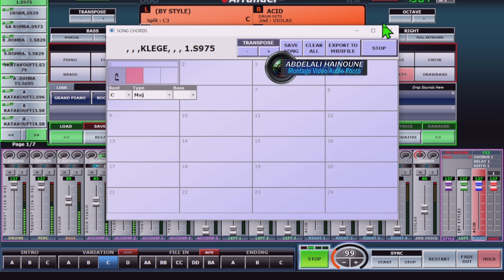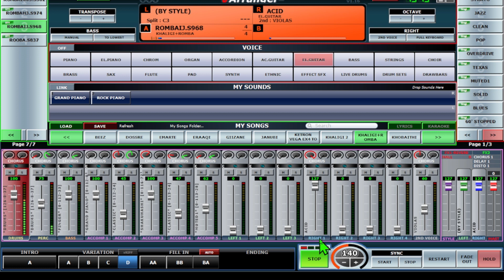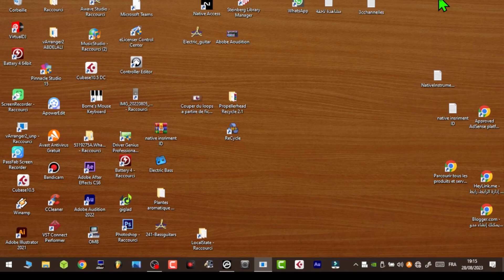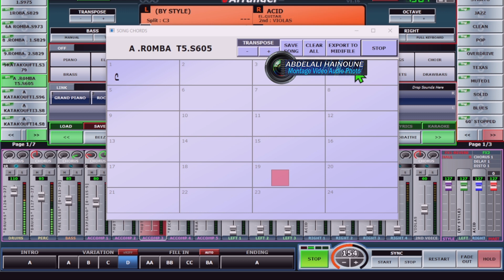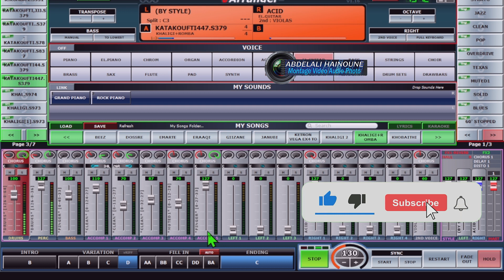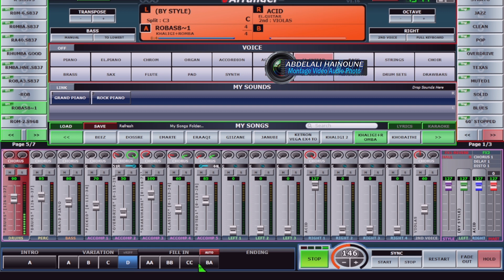إيقاعات خليجية على فارانجر 2 + التحميل المباشر | Styles KHALIJI en vArranger2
تجربة إيقاعات خليجية على فارانجر 2
Sty KHALIJI sur vArranger2
تجربة أنماط الإيقاعات ياماها